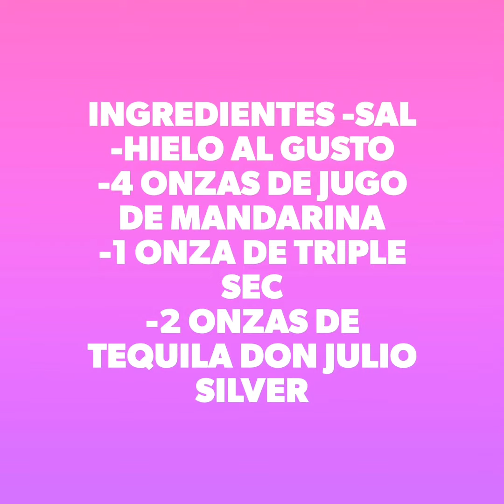Cócteles en casa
Tangerine Margarita - crazy shots delivery